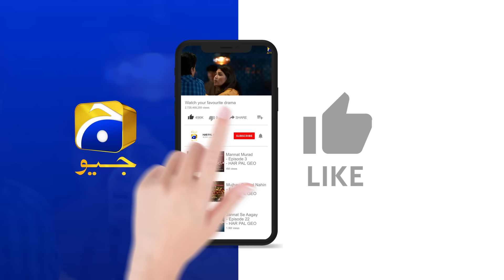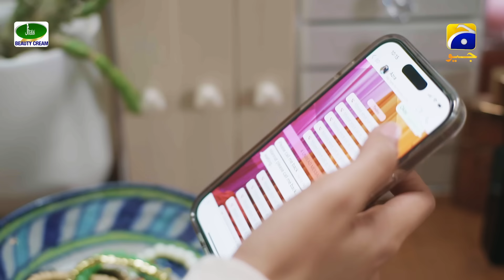Mannat Murad Episode 21 - [Eng Sub] - Digitally Presented by Jhalak Beauty Cream - 5th December 2023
Mannat Murad Episode 21 - [Eng Sub] - Iqra Aziz - Talha Chahour - Digitally Presented by Jhalak Beauty Cream - 5th December 2023 - HAR PAL GEO

Written by: Nadia Akhtar
Directed by: Syed Wajahat Hussain
Produced by: Abdullah Kadwani & Asad Qureshi
Production House: 7th Sky Entertainment

Cast:
Zarlish - Gurya
Rubab - Pinky